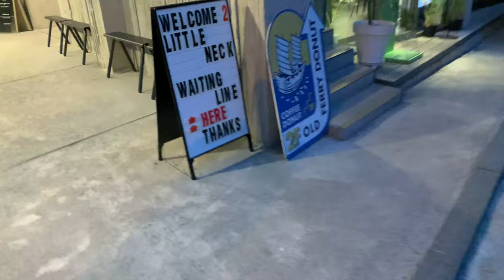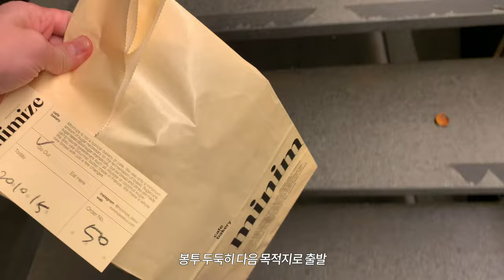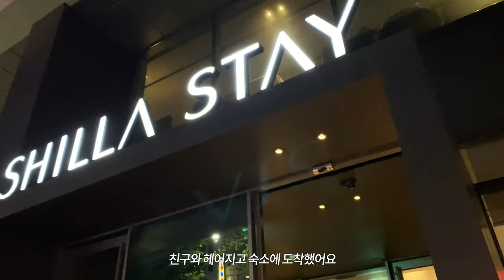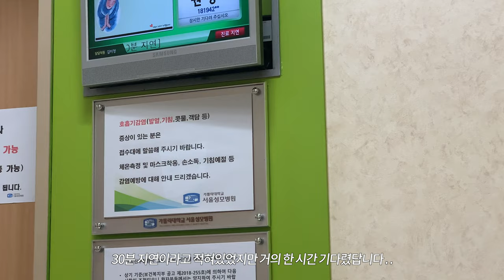(SUB) 브이로그 / 신장이식 8개월째, 병원가는 날(을 빌미로 친구랑 놀기) / 한남 앤더슨씨, 미니마이즈, 비이커, 유성카페 / 검사결과 공유해요!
*이 영상은 10월 15일, 사회적 거리두기 1단계에 촬영되었습니다

안녕하세요 :)
오랜만에 병원다녀왔던 영상을 가지고 왔습니다
(지난 10월에 찍은 걸 이제야 올리는 이 부지런함 어쩌면 좋죠..🥺)

친구와 만나서 밥도 먹고 차도 마신, 그야말로 노멀한 하루를 보내고
다음날 병원에 다녀왔어요.
오늘도 결과 공유합니다 :)